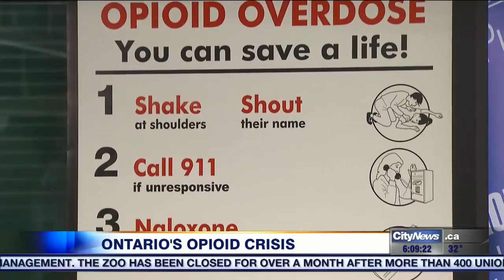Province outlines plans to fight opioid crisis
Ontario is putting $15 million toward hiring more addiction and mental health workers and distributing more kits with the overdose-reversing drug naloxone as it tries to combat an opioid crisis.